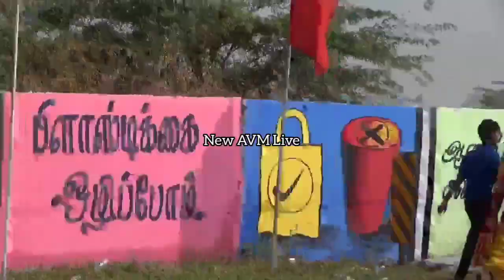முதலமைச்சர் ,எடப்பாடி திரு பழனிச்சாமி, பசும்பொன்னுக்கு வருகை.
கமுதி பசும்பொன்